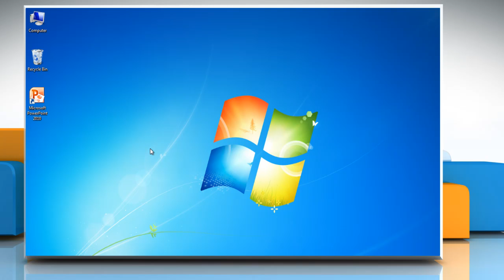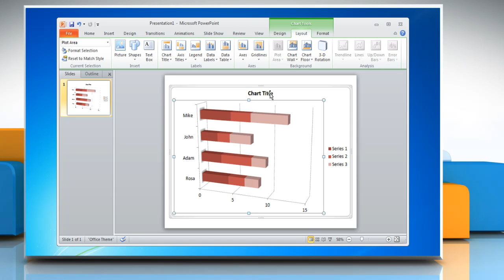How to make a bar graph in PowerPoint 2010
Looking for methods to make a bar graph in Microsoft® PowerPoint 2010, just follow the easy steps shown in this video.

If you need tech support at any given point in time, just dial iYogi™ toll-free number 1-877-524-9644 from the U.S. or Canada, or 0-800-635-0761 from the U.K.